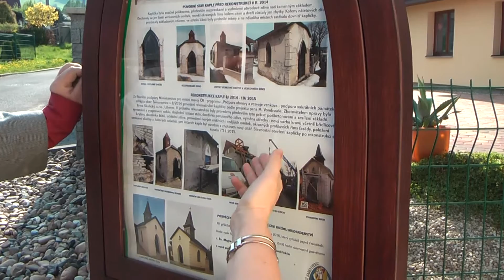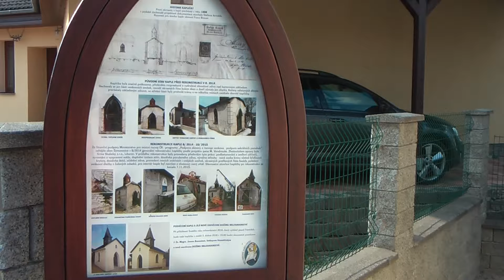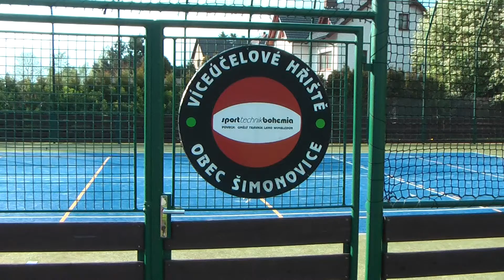Michael Canov - kandidát do senátu - návštěva v obci Šimonovice